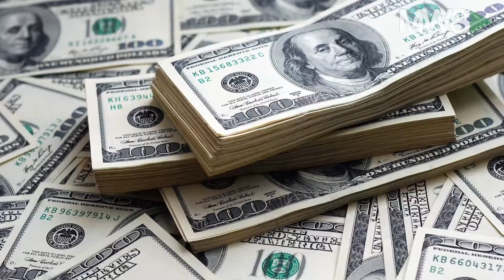Wall Street Wake Up Call: May 16, 2017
05/16/17  Another session is about to get underway and stocks are pointing to a higher open as the S&P500 and Nasdaq looks to add to more to recent all-time highs.  Also, Home Depot (HD) sees improvement and housing starts disappoint.